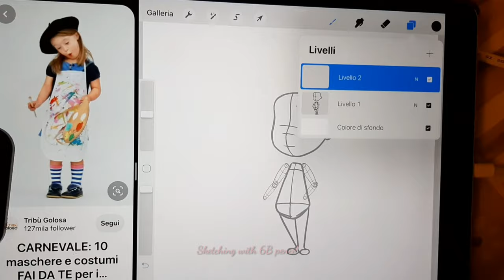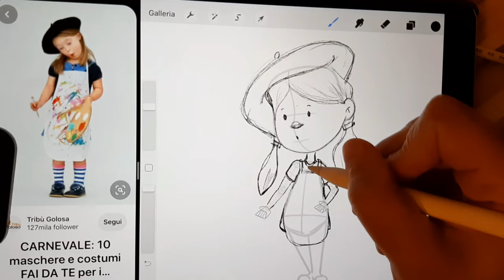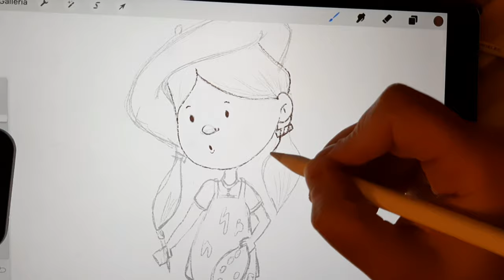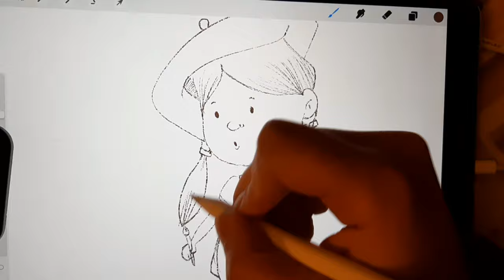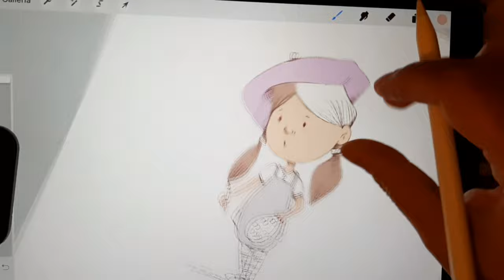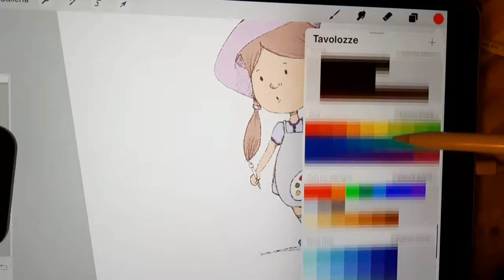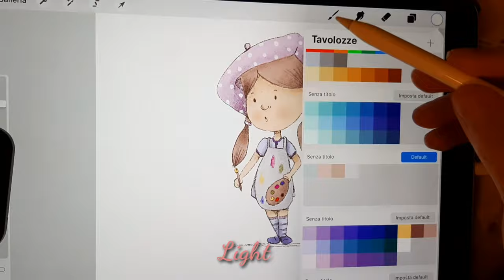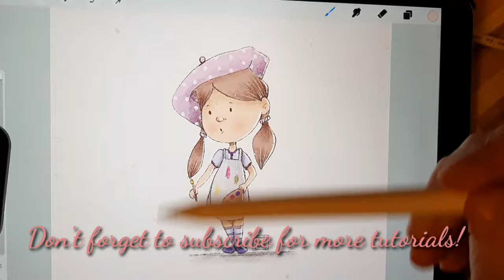DRAW WITH ME-PROCREATE TUTORIAL SPEED PAINTING CARTOON CUTE GIRL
In this video I show you the entire process of drawing in Procreate.
I use toolkit to help me with the character and Pinterest for the inspiration.